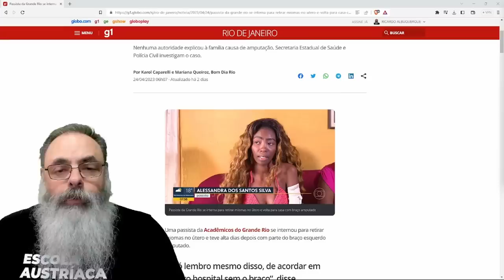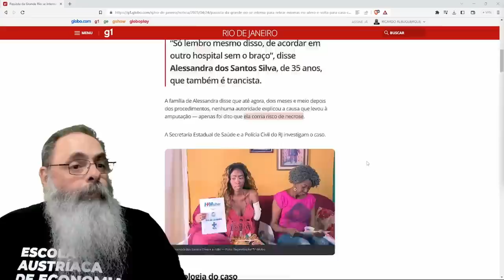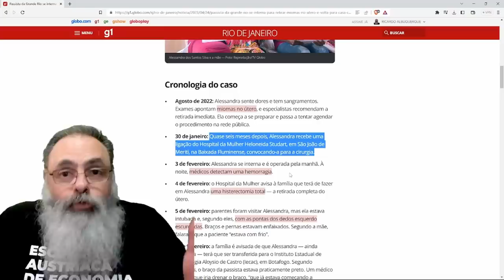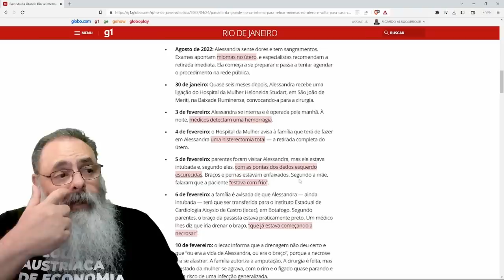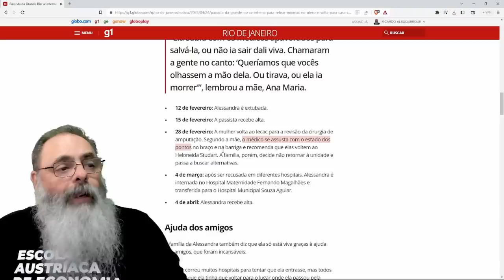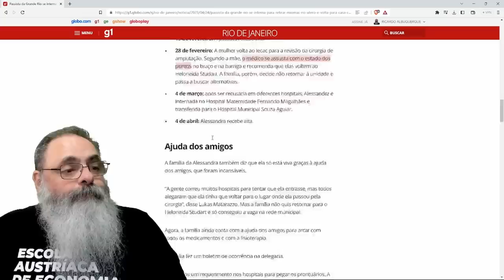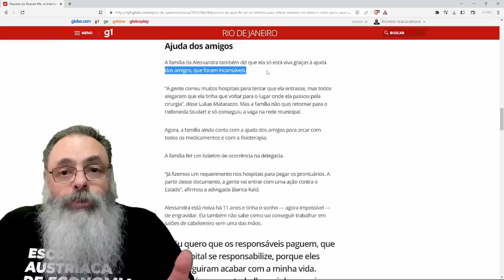SUS ATRASA CIRURGIA e comete POSSÍVEL ERRO MÉDICO que CUSTA o ÚTERO e o BRAÇO de PASSISTA no RIO